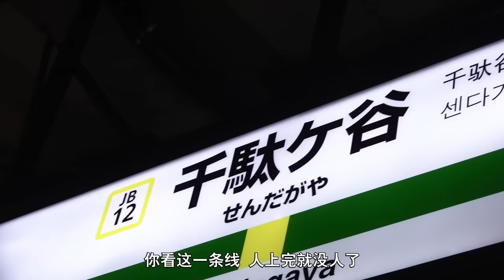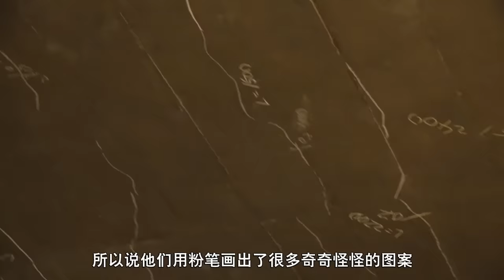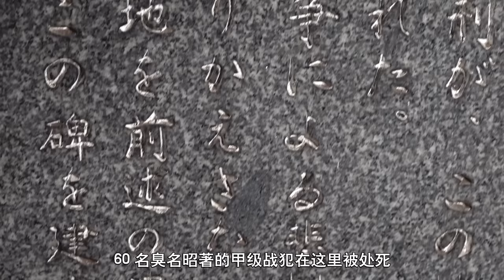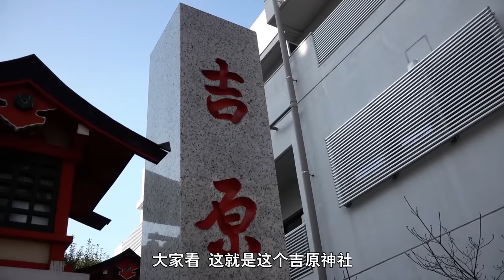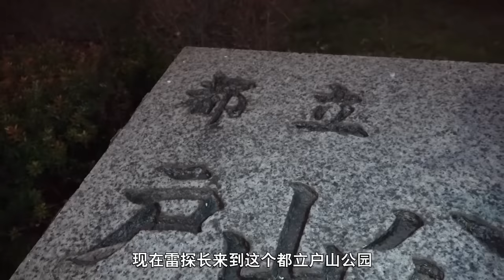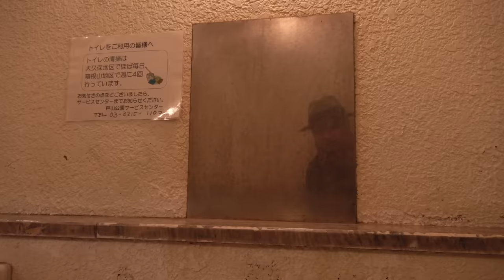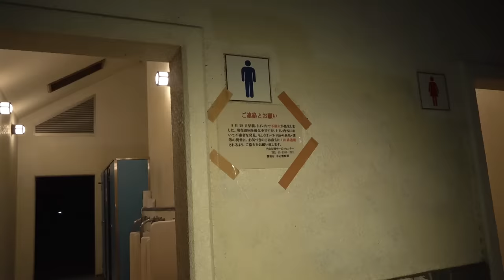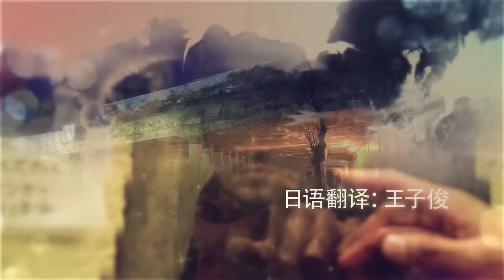193集 夜探东京户山公园的恐怖传说——【日本Japan】